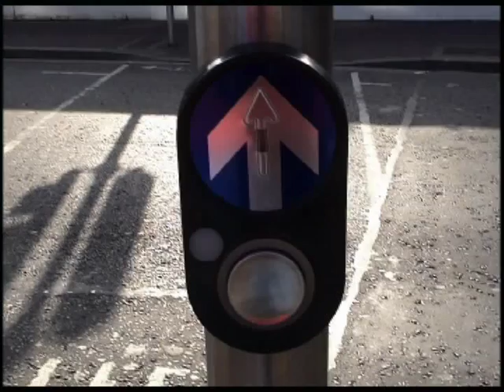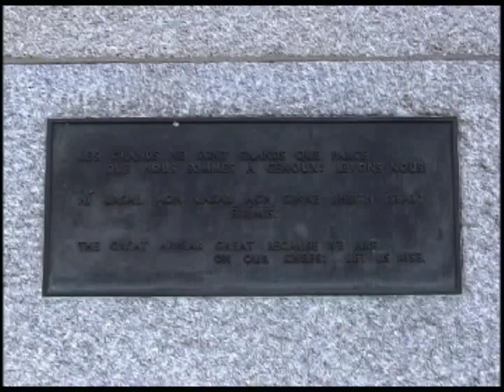From Parnell sq. to Temple bar (Dublin)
Parnell square
Garden of Remembrance
O'Connell street
Liffey river
Temple bar